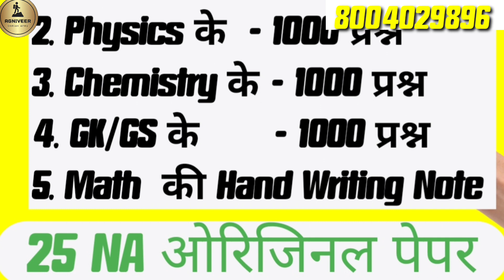2023 में सेना भर्ती कब आएगी | ARMY BHARTI 2023 | ARMY BHARTI 2023 MEIN KAB AAEGI latest update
NAWALA NA WALA NA WALA